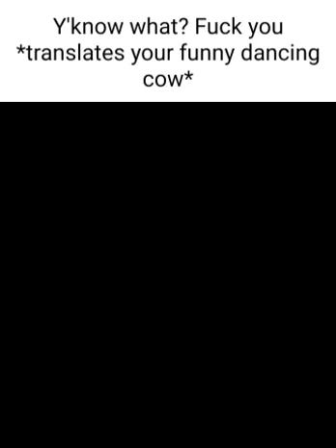dancing polish cow translated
moo